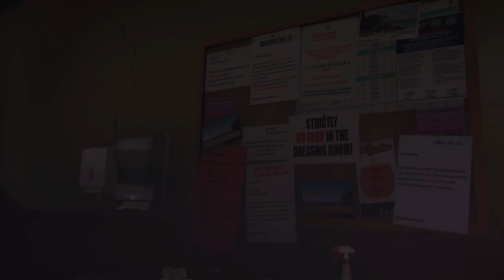GTA 5 [ PC ] - Mission #53 - Hang Ten II NaturalVision Remastered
Keep respect to other players and happy playing game 🙏🏻

► NaturalVision Remastered Graphics Mod
► Mission #53 - Hang Ten